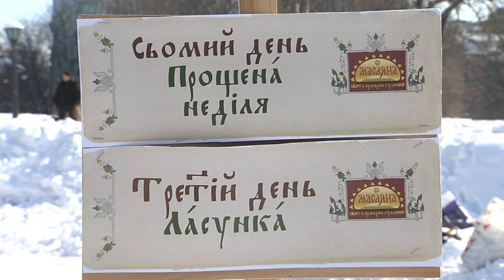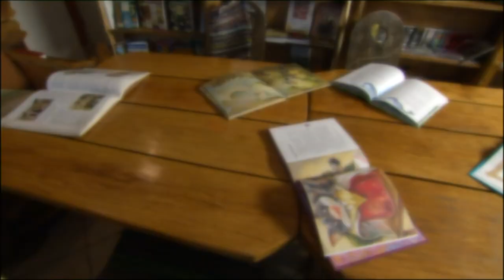Валерій Бебик. КОЛОДІЙ І БУРАТІНО (HD)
Колодій - весняне свято, котре завершує зимовий цикл. КОЛО-ДІЄ, отже Бог Сонця Коло вступає у свої права...